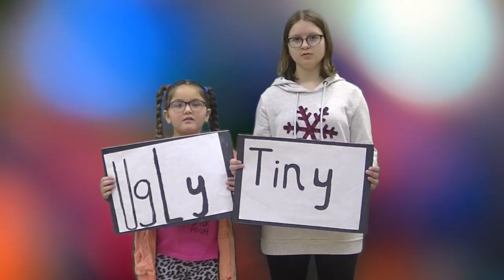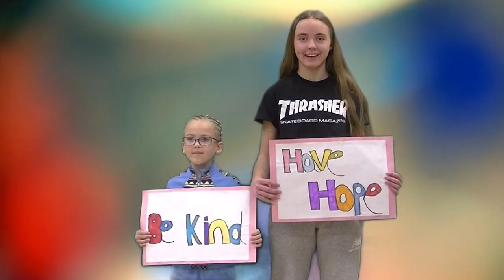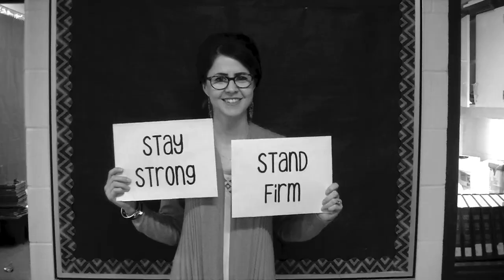St. Gabriel True Colours Pink Shirt Day 2020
St. Gabriel students understand the importance of sharing kindness and friendship with others. Thanks for sharing for Pink Day 2020!